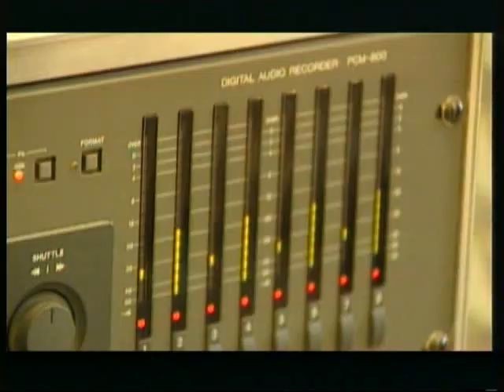GIA KANCHELI SANDRO VAKHTANGOV FILM PART4.wmv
SANDRO VAKHTANGOV documentary music film about Georgian Genius composer Gia Kancheli.
In 7 parts.Part4.2001